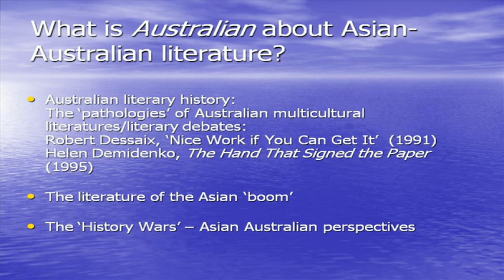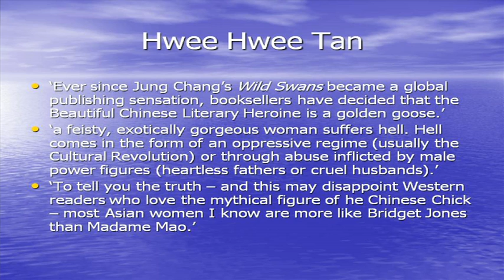UOW Lecture Series: This story does not begin on a boat... (4/8)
University of Wollongong Faculty of Arts - Professional Lecture Series 1 - This story does not begin on a boat: What is Australian about Asian Australian Writing? (4/8)